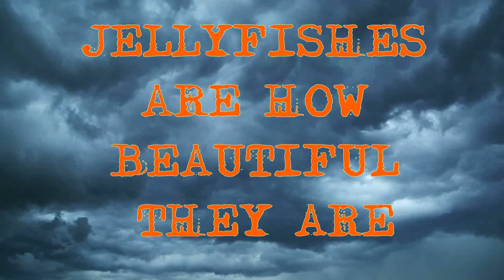JELLYFISHES ARE HOW BEAUTIFUL THEY ARE